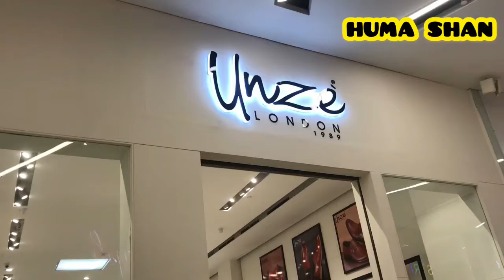mega sale 2021|flat 50%off on entire stock|eid collection|shopping haul|Huma shan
Unze london eid mega sale 2021,flat 50%off sale, eid collection,shopping haul

Also follow on my instagram

I'm on Instagram as @humashan2. Install the app to follow my photos and videos.

This channel about clothes, sales, brands, makeup reviews, product reviews, beauty, fashoin and shopping haul videos.